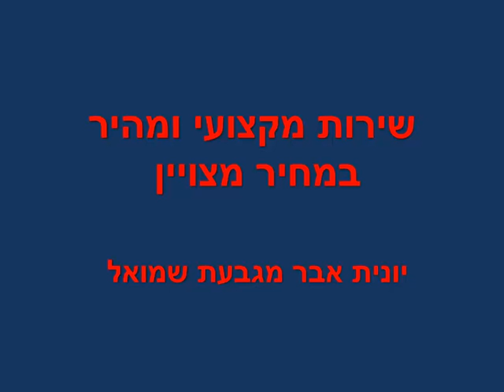תיקוני חשמל- אין תיקון חשמל שלא נתקן Electrical repairs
תיקוני חשמל בדירה ברמת גן תיקוני חשמל לבית בבית למשרד ולתעשייה -המלצות
כנסו למדריך לעבודות חשמל ותיקוני חשמל חינם בקישור שמופיע כאן למעלה מתחת לכותרת תיאור